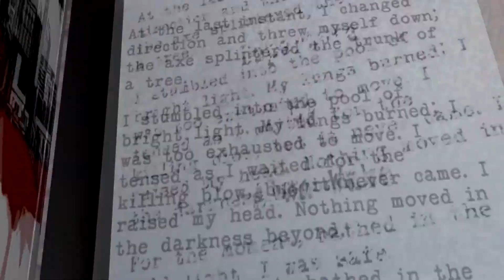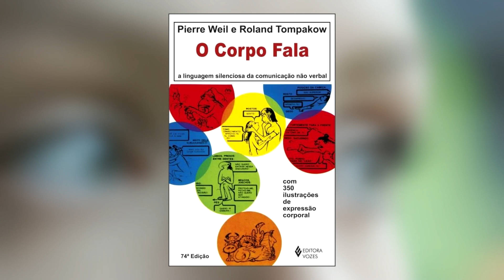Um Mentiroso NÃO olha nos olhos? (Linguagem Corporal - Metaforando)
É verdade que "desviar o olhar" é um sinal de mentira? Um mentiroso não consegue mesmo olhar nos seus olhos enquanto ele mente? O que a ciência diz sobre isso?

Me siga: @metaforando.vitor.